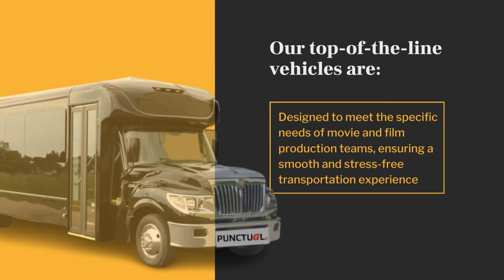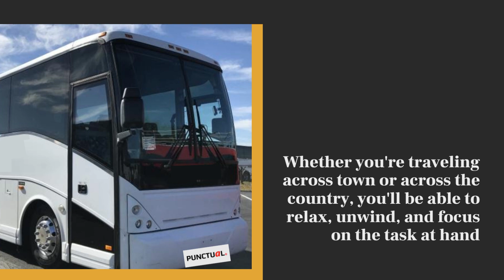Movie & Film Charter Bus and Minibus Rental | Punctual Express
Introduction:
Are you looking for a reliable and comfortable charter bus or minibus rental for your next movie or film production?  Look no further than Punctual Express! ] Our professional and experienced drivers are here to ensure your cast and crew get to your filming location on time and in style.

Video Content:
In this video, we will show you why Punctual Express is the best choice for your movie or film charter bus and minibus rental needs. We offer a wide range of modern and well-maintained vehicles, including luxurious charter buses and spacious minibuses. Our buses are equipped with comfortable seating, air conditioning, and entertainment systems to keep your cast and crew comfortable and entertained throughout the journey.

At Punctual Express, we understand the importance of punctuality in the film industry. That's why we guarantee on-time arrivals and departures, so you can focus on your production without worrying about transportation issues.

Book your rental today at punctualexpress.com and get ready for the ultimate party experience!